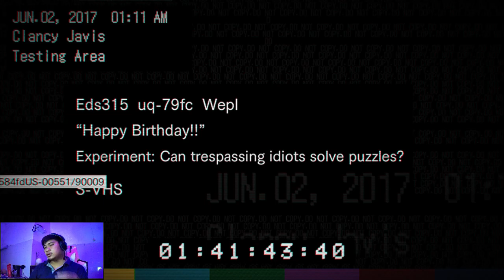Lucas Sang Psikopat Part 7 - Resident Evil 7 Indonesia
BAWG Present